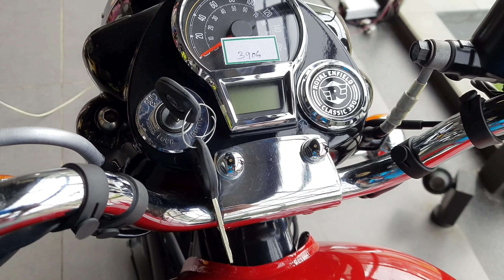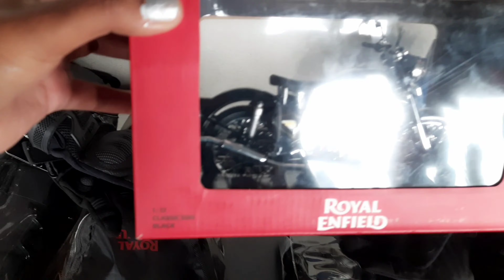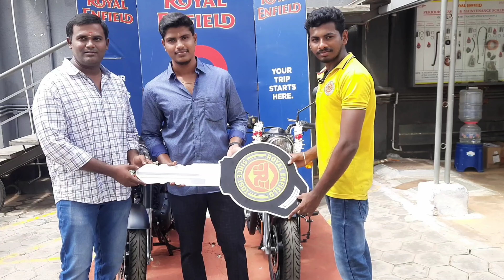Royal Enfield | Delivery New Royal Enfied Classic - Reborn new 350cc Engine | Tamil | Enna Pandringa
In this Video contains Royal Enfield, Delivery The All New Royal Enfied Classic - Reborn new 350cc Engine, Tamil, ( Enna Pandringa )……
If you like this Video Plz support to our channel……
Also here I have attached the link for Royal Enfield, Delivery The All New Royal Enfied Classic - Reborn new 350cc Engine, Tamil, Enna Pandringa……!